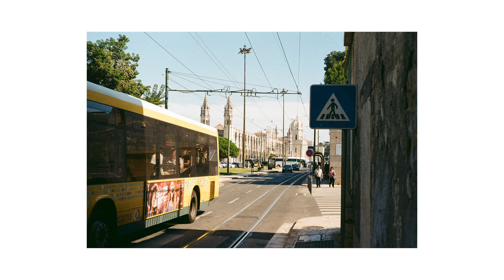Portugal on film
Kodak Gold 200 + Leica MP with 50mm summicron